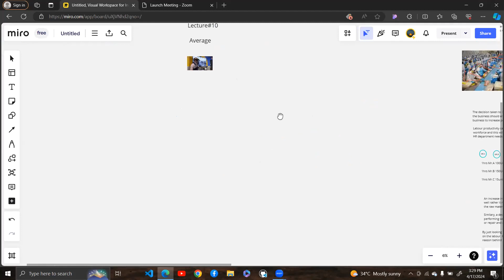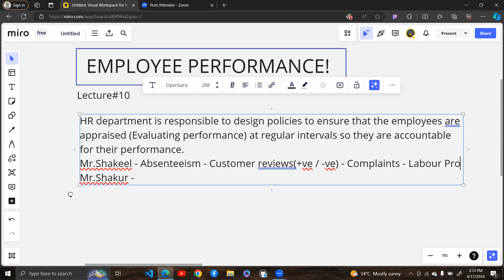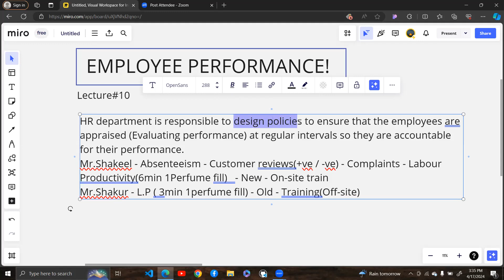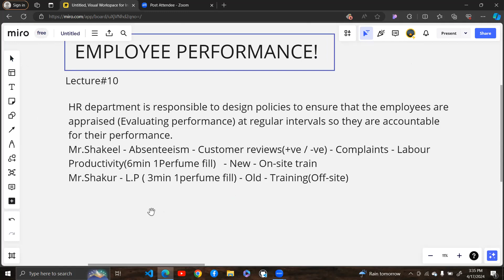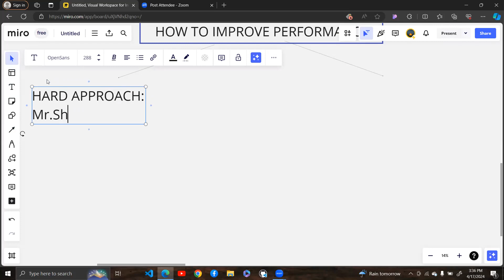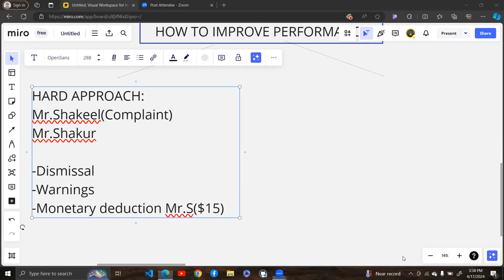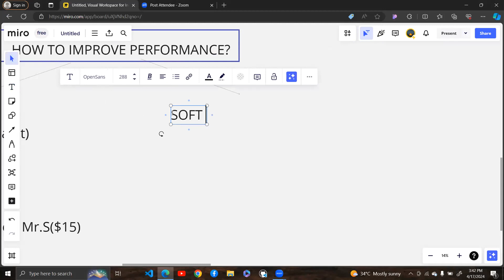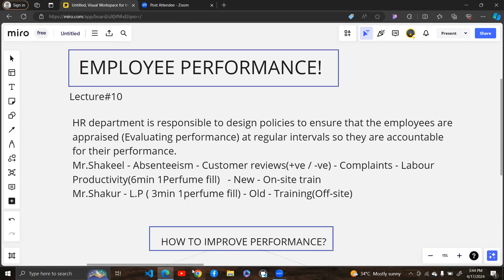Chapter#16 - Employee Performance Lecture#10